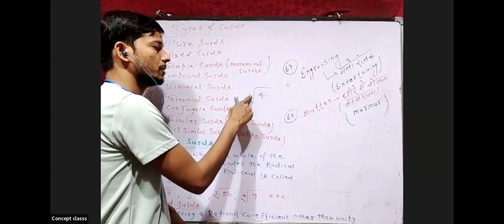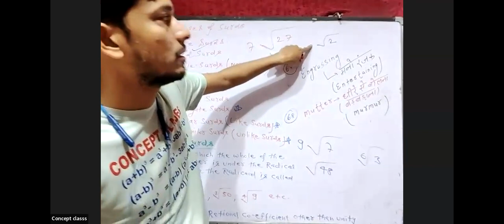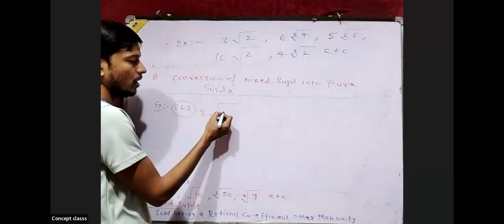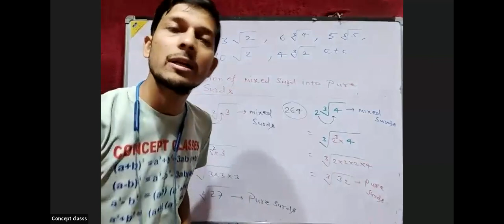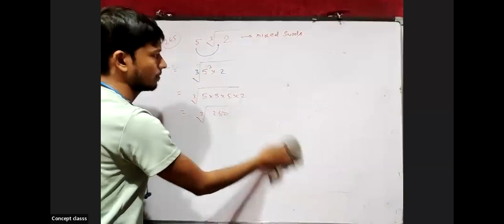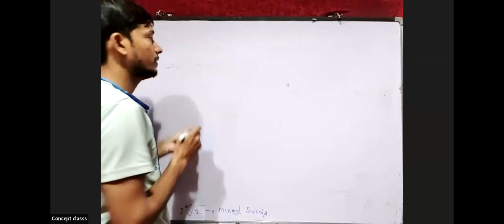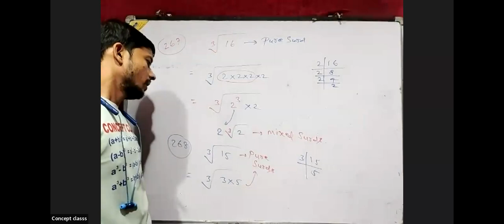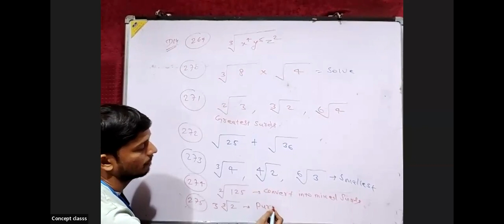Types of Surds 18